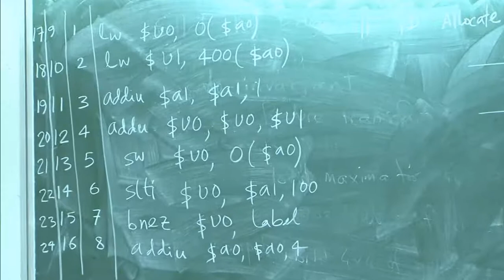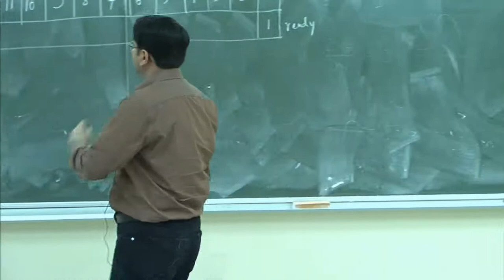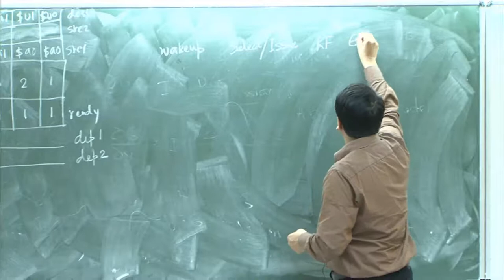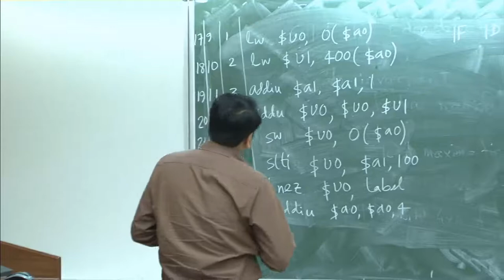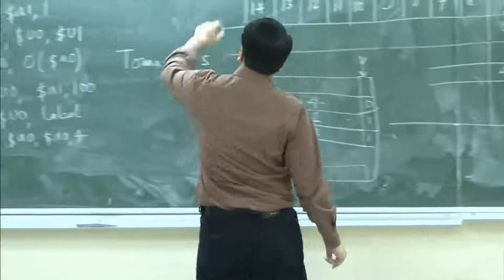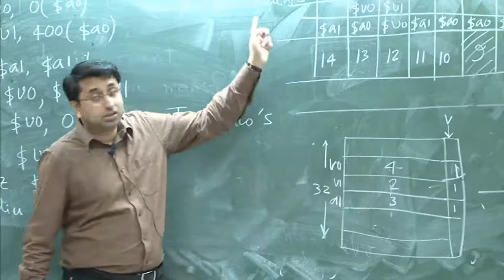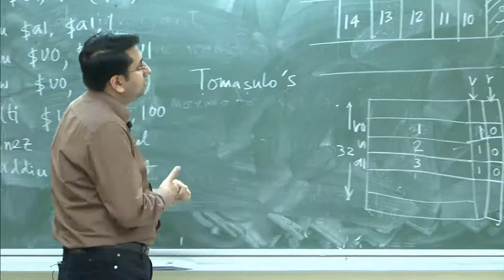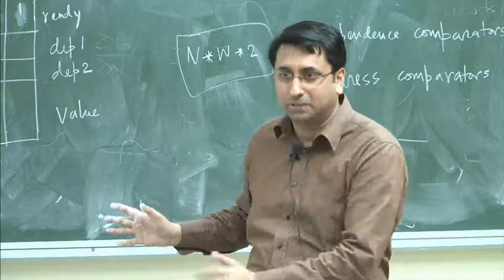Mod-01 Lec-21 Dynamic scheduling, speculative execution